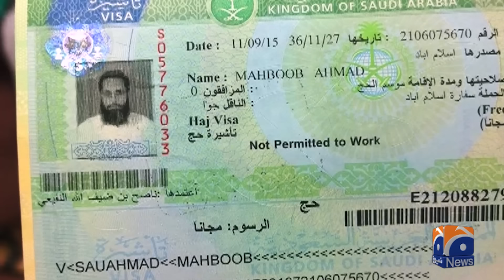Hajj 2025: Complete Guide to Package Rates & Essential Details | Geo Explainer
Hajj 2025: Package Rates | other Details Revealed | Geo Explainer
As the sacred pilgrimage of Hajj 2025 approaches, Geo News brings you an exclusive explainer on the new package rates and important details you need to know before booking your Hajj journey. Whether you are planning your first Hajj or are a seasoned pilgrim, this video will guide you through all the costs, procedures, and requirements for a smooth pilgrimage experience.

In this update:

    Hajj 2025 package rates for different categories.
    Breakdown of costs for flights, accommodation, and services.
    Important travel requirements and tips for pilgrims.
    Other key details to prepare for the journey of a lifetime.

Watch now for the complete guide to planning your Hajj 2025 pilgrimage.